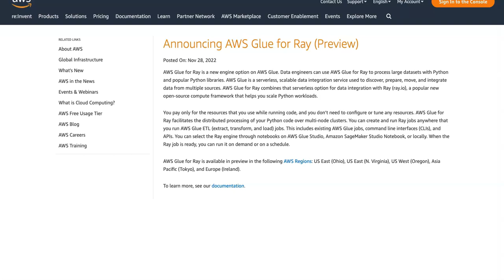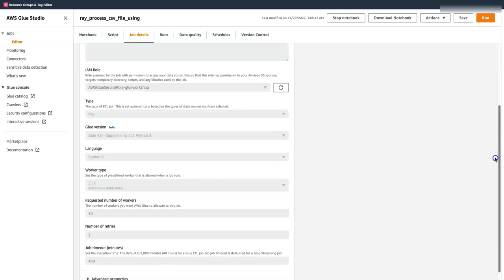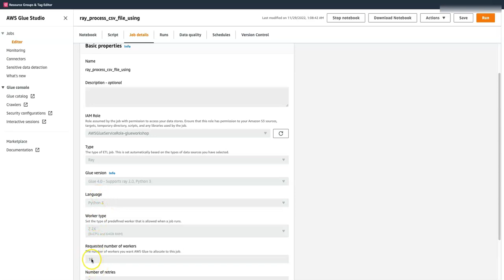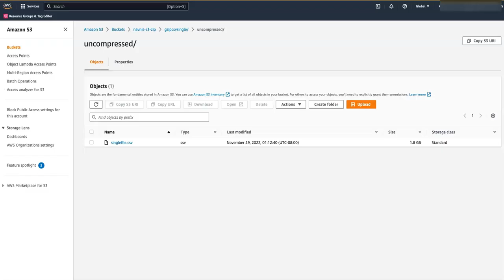Demo AWS Glue for Ray - Unzipping S3 file using AWS Glue and Boto3